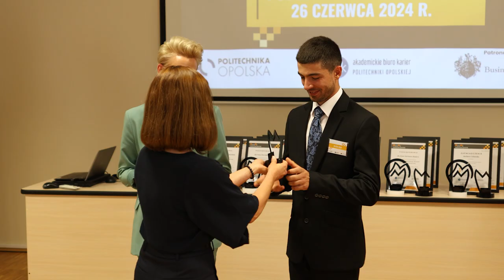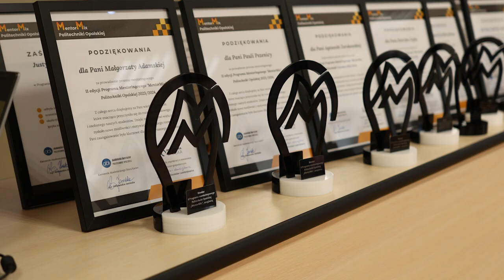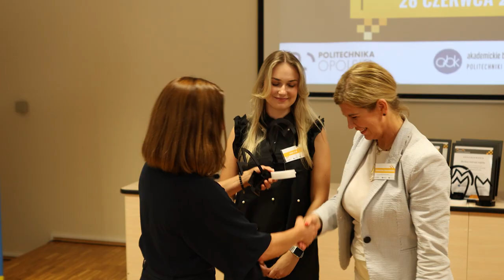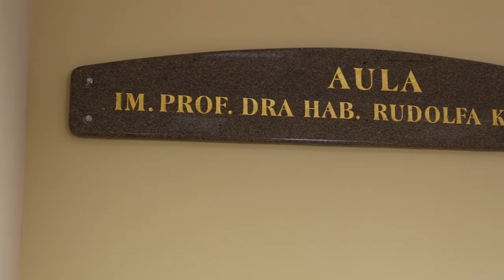Studenci Politechniki Opolskiej zakończyli program mentorski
Kilkunastu studentów Politechniki Opolskiej zakończyło dziś oficjalnie program mentorski "MentorMix", podczas którego zdobyli oni wiedzę oraz doświadczenie w zakresie rozwoju osobistego i kompetencji miękkich.

Relacja utworzona pomiędzy mentorami, tj. przedstawicielami lokalnego i ogólnopolskiego biznesu, a podopiecznymi umożliwiła pozyskanie kontaktów zawodowych, co przełoży się na przyszłe perspektywy zawodowe uczestników.

Program powstał przy wsparciu Akademickiego Biura Karier Politechniki Opolskiej.